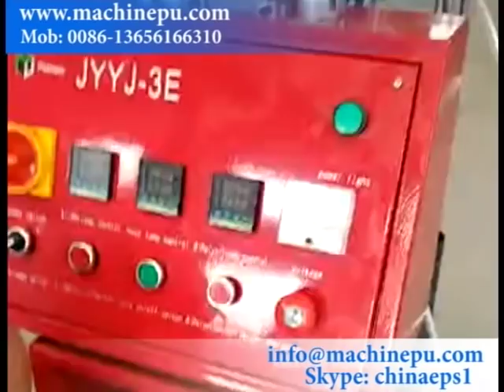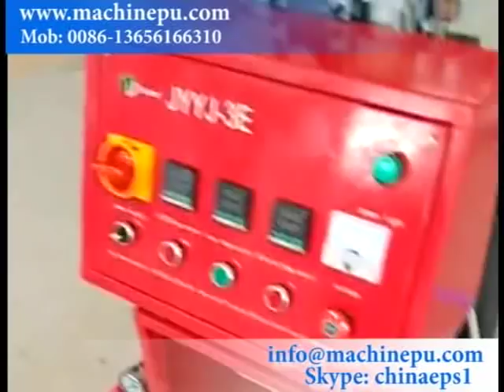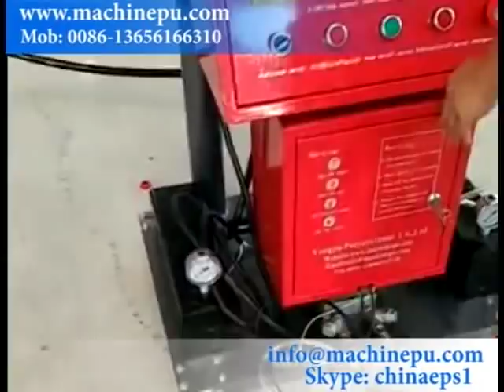PU SPRAY MACHINE INSTALLATION PROCESS FOR JYYJ-3E TYPE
SPRAY MACHINE INSTALLATION PROCESS FOR JYYJ-3E TYPE